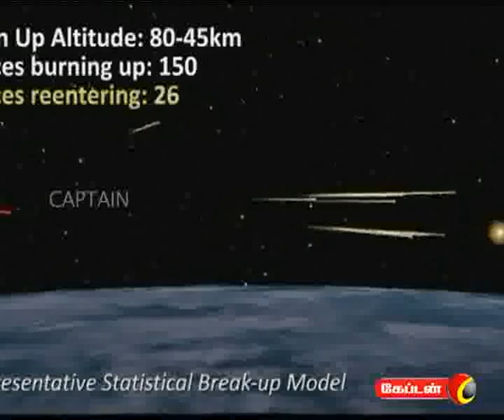captain TV 23 09 2011 1 pm News Part 3